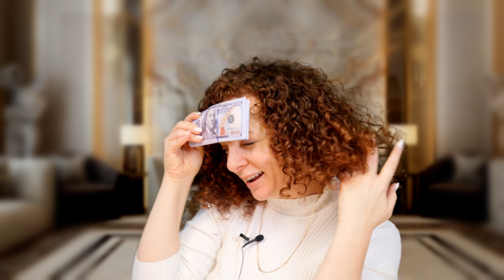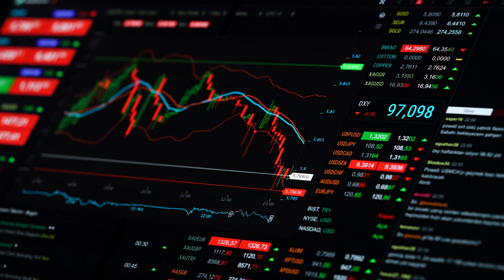How to Make Money Doing NOTHING! Is it Real?! [PASSIVE INCOME]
Looking for an easy way to make money?

We’ve all seen the Youtube “gurus” who tell you just how easy it is to make money. 🥲

Unfortunately, most of the promises they make aren’t exactly realistic. Making money online isn’t a “get rich quick” scheme. It takes time to build that wealth.

But while it does take time, you can still make money doing practically nothing.

How?

Through digital assets.

In this video, we’ll teach you just how you can leverage digital assets to do the work for you, so you can make money by doing nothing. 🔥

💡 Ready to build your own Micro SaaS business with us from scratch?

Not sure if you should register? 🤨

⚙️ Fancy some free resources?

In this video:
00:00 Don’t believe everything you see
02:03 The reality of making money doing nothing
03:06 How to build assets?
The 5 ways to create digital assets:
05:03 1st digital asset
06:38 2nd digital asset
08:17 3rd digital asset
09:44 4th digital asset
11:00 5th digital asset

Want to make money with a blog? We’ve got a guide for that.